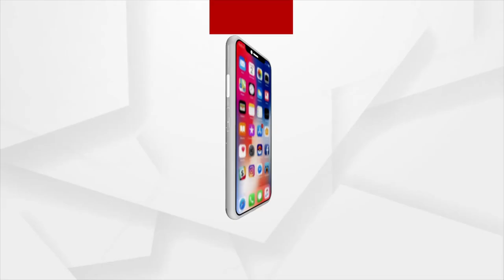ମୁଖ୍ୟମନ୍ତ୍ରୀ ଆସିବେ ବୋଲି ନଷ୍ଟ କରିଦେଲେ ଖେଳ ପଡିଆ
ଆସନ୍ତା ୨୨ ରେ ବଲାଙ୍ଗିର ଆସୁ ଛନ୍ତି ମୁଖ୍ୟମନ୍ତ୍ରୀ ନବୀନ ପଟ୍ଟନାୟକ । ଟିଟିଲାଗଡ ଓ ପାଟଣାଗଡରେ ସ୍ବାସ୍ଥ୍ୟକାର୍ଡ ବାଣ୍ଟିବା କାର୍ଯ୍ୟକ୍ରମ ରହିଛି । ପାଟଣାଗଡ ରମାଇ ହାଇସ୍କୁଲ ପଡିଆରେ ମୁଖ୍ୟମନ୍ତ୍ରୀଙ୍କ ହେଲିପ୍ୟାଡ ଓହ୍ଲାଇବ । ଏଥିପାଇଁ ଖେଳ ପଡିଆକୁ ନଷ୍ଟ କରିବାରେ ବ୍ୟସ୍ତ ଜିଲ୍ଲା ପ୍ରଶାସନ ।